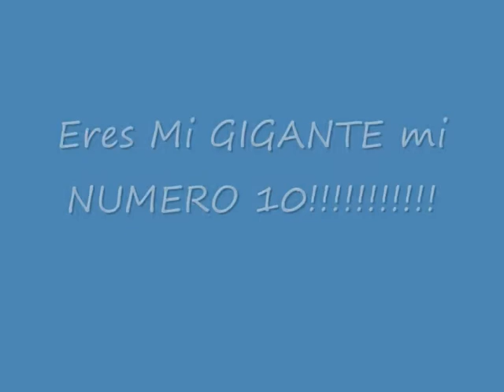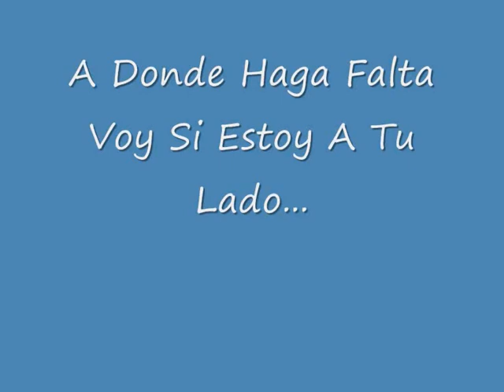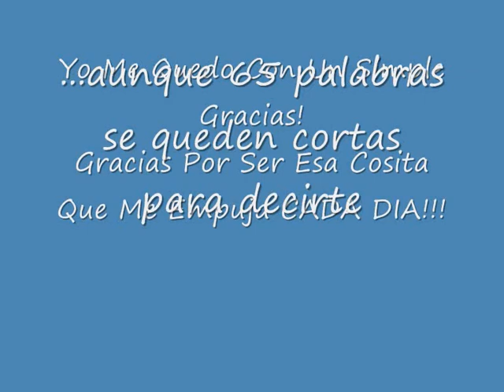-Bonito- A Tu Lado Todo Me Parece Bonito =)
pq te quiero muchisimo...pero mucho,mucho...1 MONTON!